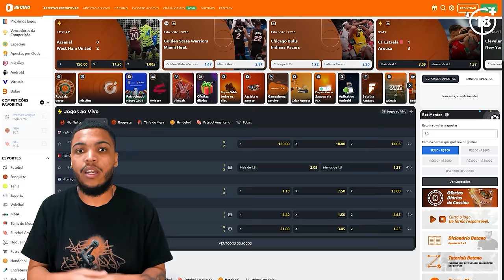É RECORDE!!! BATEMOS RECORDE NOS PLAYOFFS - NBA 2K24 My Career (Carreira Jogador) #22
Nesse 22º episódio de MyCAREER do NBA 2K24 nós jogamos mais 2 jogos contra o Los Angeles Lakers pelos Playoffs da NBA.